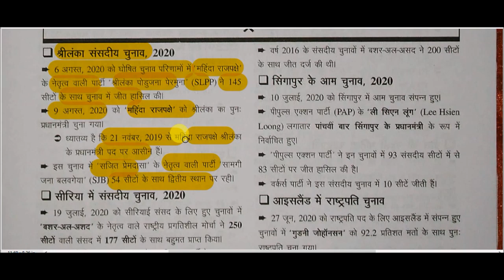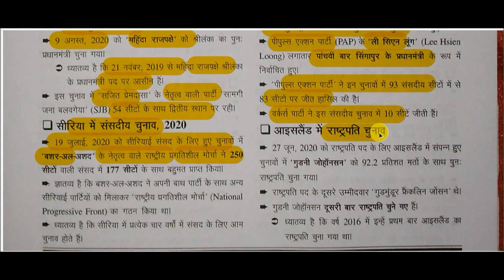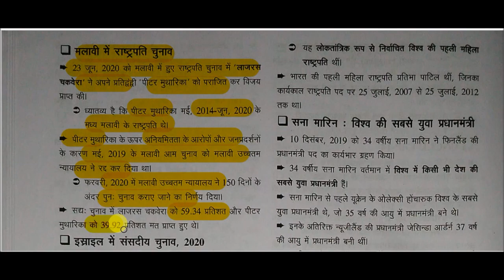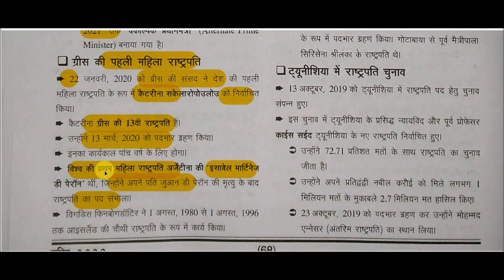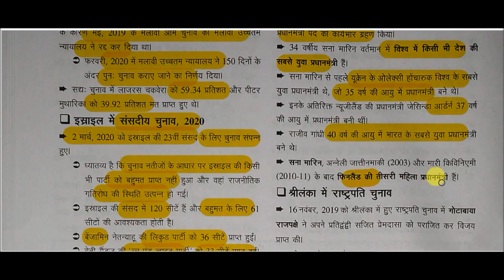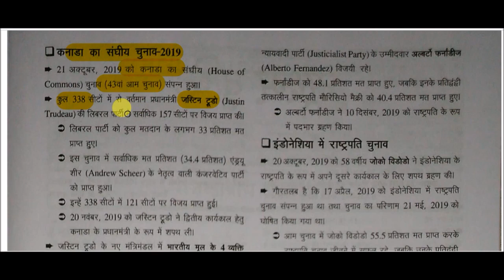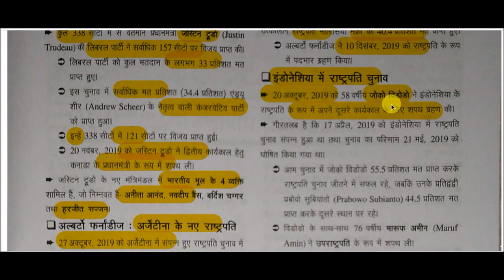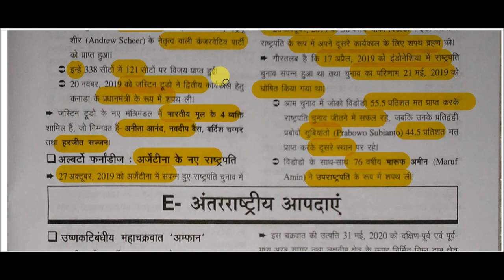Drishti current affairs 2020 || edrishti ghatna chakra current affairs -: International election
ghatna chakra current affairs -: International election for All Competitive Exams like SSC, Railway, IB, Bank, UPSC, BPSC, MPSC, PCS, etc.